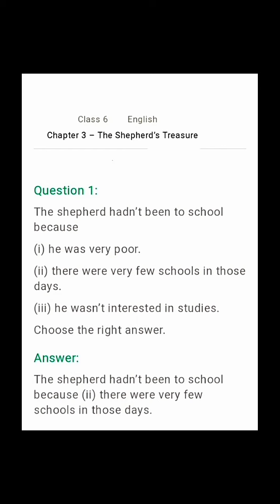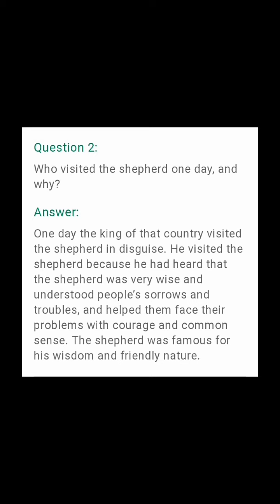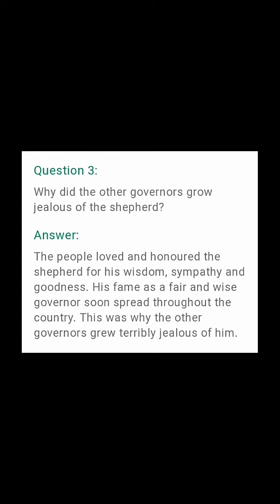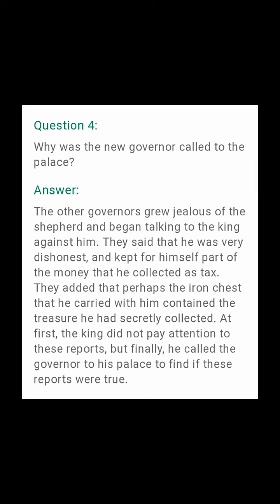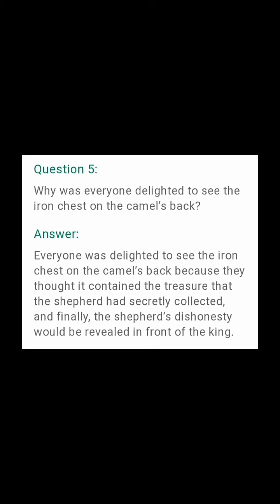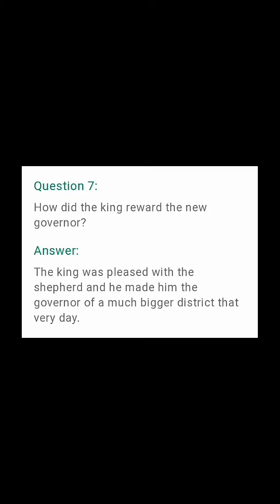Date:04/06/2020...Class 6th subject English Topic (The Shepherd's Treasure) Questions & answers...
Mtr. Nasreen Kosir...
Tr. GMS Chitterkote zone Chamkote...